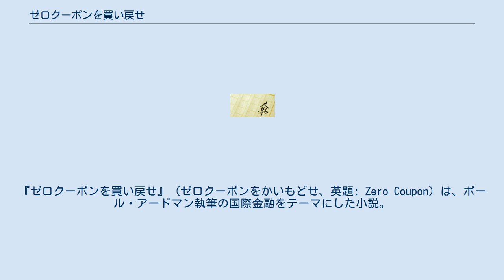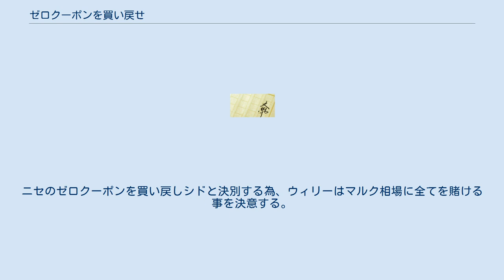ゼロクーポンを買い戻せ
『ゼロクーポンを買い戻せ』 (ゼロクーポンをかいもどせ、英題: Zero Coupon) は、ポール・アードマン執筆の国際金融をテーマにした小説。
1992年刊行。
 1980年代のアメリカに巻き起こったジャンクボンドを用いての企業買収 (LBO) ブームと凋落、マイケル・ミルケンやアイバン・ボウスキーらの逮捕劇などを背景に、その後の1990年代初頭を舞台とした金融・経済小説。
当時のアメリカ金融界や政治・経済情勢などがリアルに描かれている。
時代背景は映画『ウォール街』に近いが、作風やエンディングは全く異なる。
 原作者のポール・アードマンは元銀行頭取も務めた金融の実務家で、登場する人名、事件名、企業名、金融商品などの多くは実在の物である。
 詐欺と証券取引法違反容疑で服役を終えたウィリーは、再起を目指して新たなビジネスを起こす。
手始めにサンフランシスコの中堅格付会社を手中にしたウィリーは、デリバティブ（金融派生商品）を扱う新しいタイプの金融機関、つまりヘッジファンドを起こす事を思い立つ。
リヒテンシュタインに隠匿していた財産を元手に、方々の伝手で金融工学やプログラミング、ディーリングの優秀なスタッフを揃えて順調なスタートを切ったかに見えたが、デリバティブを扱うには資本が足らず、早晩行き詰まる事は明白だった。
ウィリーは架空の地方ゼロクーポン債を発行する詐欺で過小資本の解消に成功。
万事順調と思われたが、そのトリックをシドニー・ラビッチュに見破られてしまう。
奇しくもドイツでは金融危機が発生し、通貨切下げが確実な情勢になっていた。
ニセのゼロクーポンを買い戻しシドと決別する為、ウィリーはマルク相場に全てを賭ける事を決意する。
 1994年に新潮文庫から刊行。